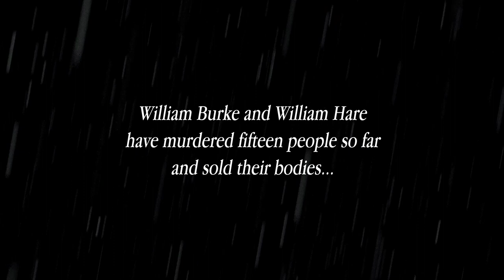Burke & Hare: The Business of Murder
It's 1828. Edinburgh is the leading centre of medical research, its anatomy schools heaving with students keen to observe a live dissection. There's only one problem. There's not enough bodies to go around! Grave-robbing isn't cutting it. The corpses are too... musty. Enter Mr William Burke & William Hare. They've spotted a lucrative business opportunity. The business... of murder!